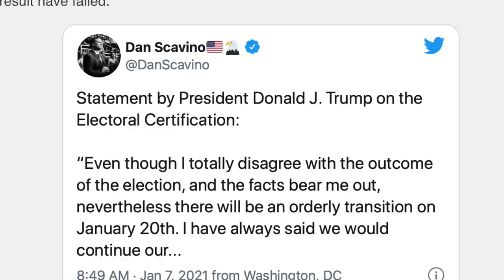Америка: Капитолийга ҳужумда тўрт киши ҳалок бўлди - BBC News O'zbekiston USA Trump Capitol Hill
Америка Қўшма Штатларининг пойтахти Вашингтонда Президент Доналд Трампнинг қуролланган тарафдорлари ҳукуматнинг Капитолий биносига бостириб кириб, унинг ёпилишига сабаб бўлишди. Юзага келган тўқнашувларда бир аёл отиб ўлдирилди ва уч киши фавқулодда тиббий ёрдам имконсизлиги сабаб нобуд бўлишди.
yangiliklar, Tramp, Vashington, ishg'ol, namoyishchilar